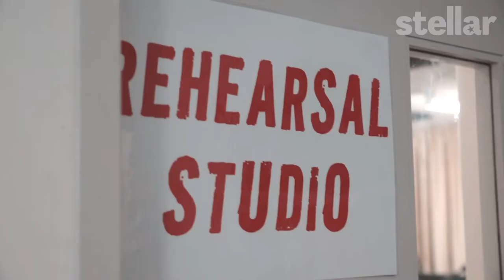On Set - Jules Sebastian and Vinnies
Stellar went on set with celebrity stylist Jules Sebastian, who teamed up with Vinnies to celebrate the release of the Oscar-nominated Bohemian Rhapsody.